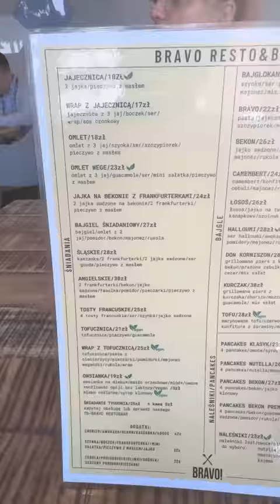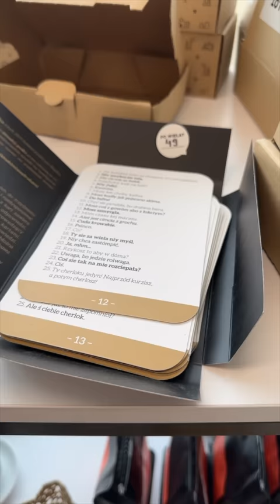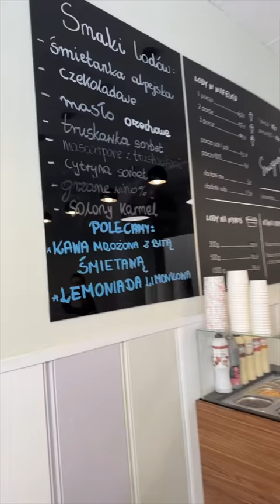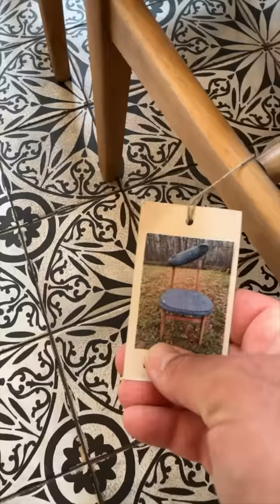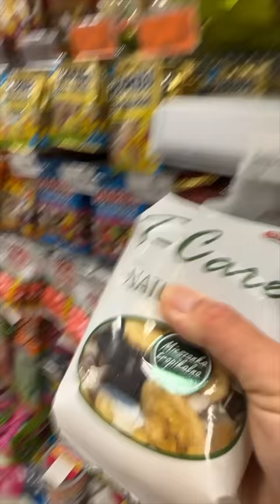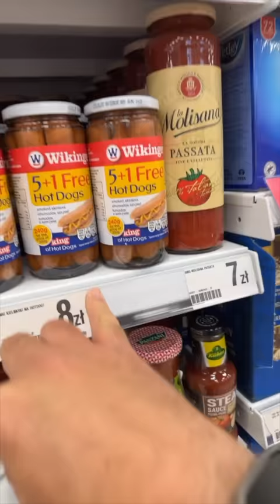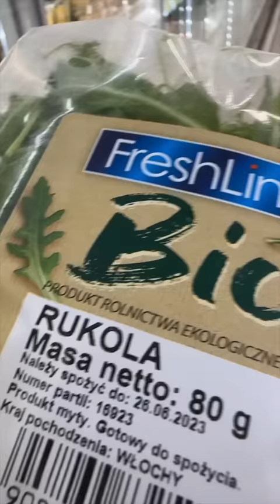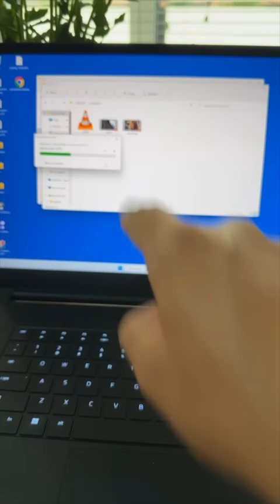ODLICZAMY DO WAKACJI! Zmiany w naszym życiu | DAILY VLOG #15 Marzena i Marek